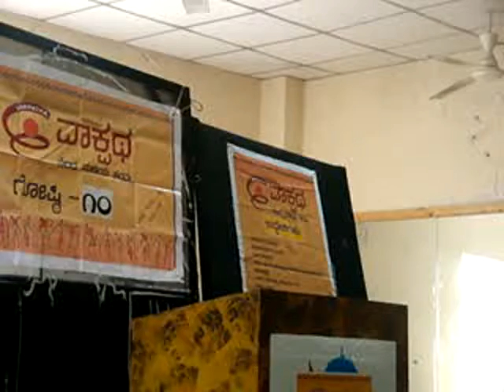Vakpatha 10 a